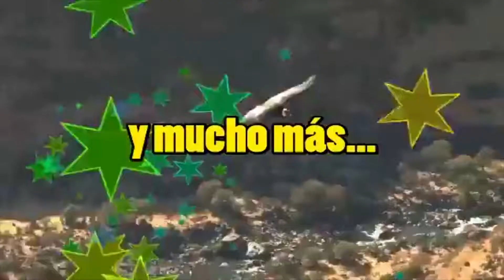MUÑEQUITO JHONATAN BAILANDO PARA AURORITA DEL PERU EN HATUM TV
MuñeQuito Jhonatan / Coreografo y Actor ( DE GRANDES ARTISTAS ) Contratos: 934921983

Abencia Meza Alaxpacha Alborada Alicia Delgado Amanda Portales Amapolita De Arahuay Ángel Bedrillana Anita Santibáñez Awatinas Cuecas Damaris Danny Mendoza Diosdado Doris Ferrer Dúo Antología Dúo Sentimiento Elmer De La Cruz Estudiantina Perú Esvilda Ávila Evelyn Aguilar Even Navarro Flor Yauyinita FresiaLinda Gisela Lavado Haydee Raymundo Illapu Intillimani Iris Flores Jaquelin Puente Javier Dolores La Muñequita Sally Laurita Pacheco Liz Campos Los Apus Los Hermanos Ayvar Los Kipus Los Kjarkas Luis Eduardo Aute Llajtaymanta Llajuita Marisol Cavero Martina Portocarrero Mateo Palomares Nancy Manchego Naranjita De Sucre Osito Barny Osito Pardo Pastorita Huaracina Pata Amarilla Príncipe Acollino Príncipe Sandino Raúl Arquinigo Robert Pacheco Rosita Espinar Roxana Gutiérrez Savia Andina Sayas Megamix Silverio Urbina Sonia Morales Sosimo Sacramento Thalia Tapia Tomas LUCIO Pacheco William Luna ROBERT PACHECO DINA PAUCAR MAX CASTRO GAYTAN CASTRO
CHINITO DEL ANDE JHEYZON MEZA MECANICA DEL FOLKLOR MINA GONSALES CHOLA CHABUCA EL GRAN SHOW EL REVENTON DE LOS SABADOS GRUPO 5 MARISOL CABERO NOeMi HUAMAN SHIRLEY HUAMAN orquesta JUVENTUD YACUS orquesta SUPER BRILLANTES DEL ANDE mario mendoza hermanos yaipen caribeños de guadalupe los villacorta grupo guinda grupo nectar toño centella centeno banda santa cecilia de catac amapolita de arahuay wendy sulca delfin del amor tigresa del oriente LAS MUCHACHITAS DEL AMOR LAS TERREMOTO DEL FOKLOR LAS PRINCESAS DEL ARPA LAS VIRGENES DEL FOLKLOR LAS CHICAS MAÑANANERAS LAS NUBELINDAS DEL ARPA TATIANA CHAVEZ YALU MORALES NANCY ARCOS NANCY CUADROS EVELIN AGUILAR YOVANA ANCO javier dolores rosita sandoval LA MARQUINITA PASTORITA HUARACINA MILDEL ORE DUO AYACUCHO DIOSDADO GAYTAN CASTRO SANTA ROSA DE OLAYAN SAN MARCOS HUARI PRINSECITA DE YUNGAY CHOLO HUeLAYO STALIM PILAR PALOMINO LEONOR DE LA CRUZ CARLOs ALVAREZ ORQUESTA BANDaS CANTO ANDINO ENCANTOS DEL PERU LATI2 ANDINOS
SUPER AUTENTICOS DEL FOLKLOR HUARAZ CARHUAZ YUNGAY JULIACA PUNO TACNA MOQU EGUA ICA PISCO HUANCAYO CUZCO CAJAMARCA wilma contreras china maria